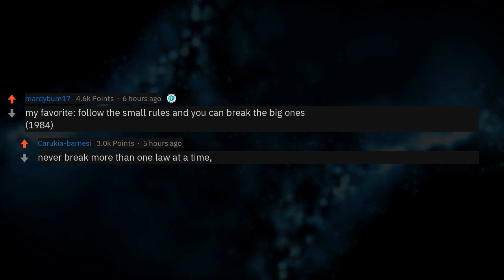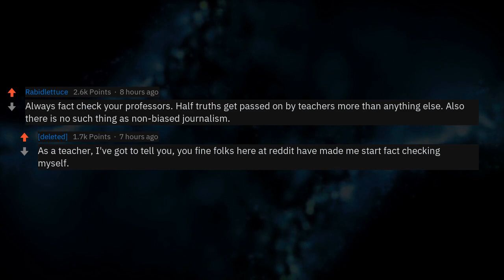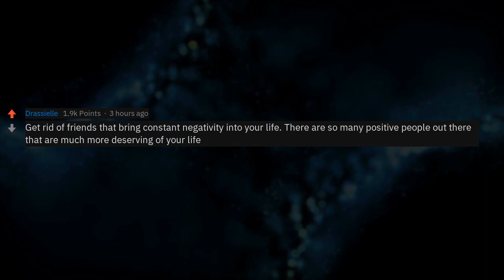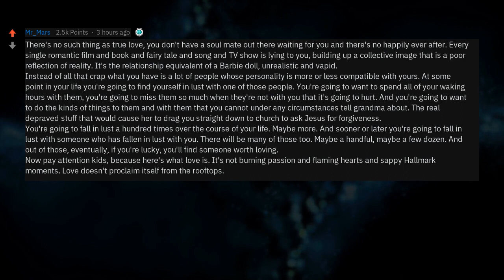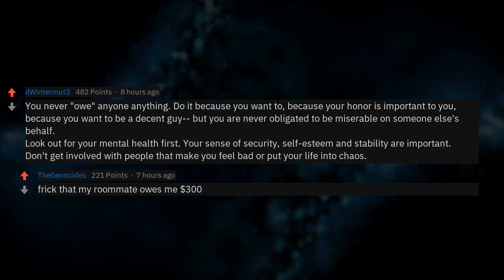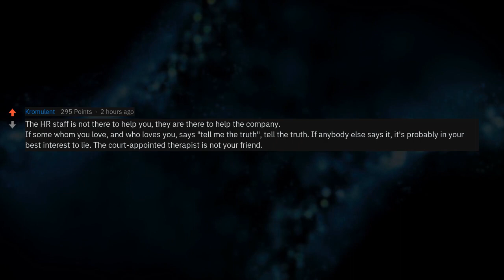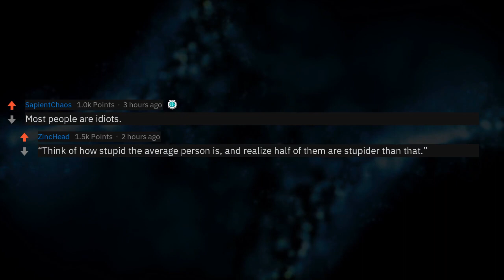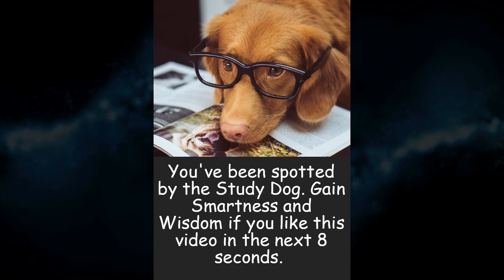What Is Your Best Socially Unacceptable Piece Of Advice? (r/AskReddit)